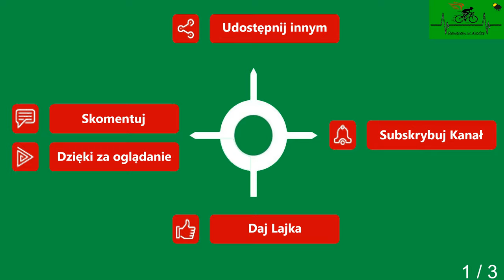Wicimice Stolążek cz. 1 droga powiatowa wiosna